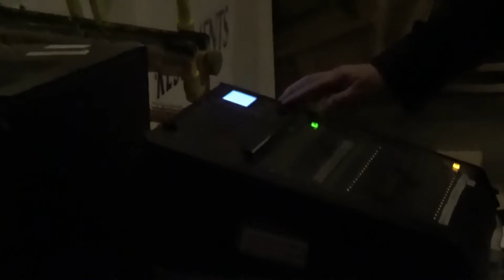New Romantic Festival Behind The Scenes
a video showing the setup and sound checks of TCS and others on the day of The New Romantic Festival